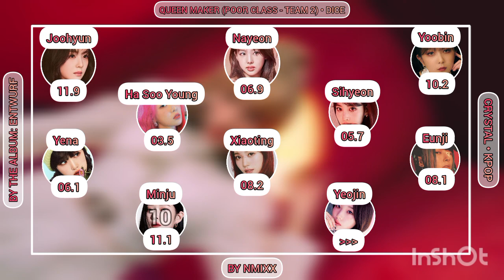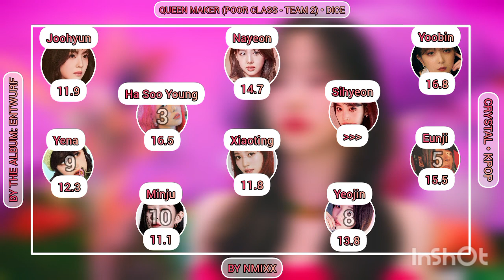HOW WOULD QUEEN MAKER (POOR CLASS - TEAM 2) SING DICE (NMIXX) • LINE DISTRIBUTION